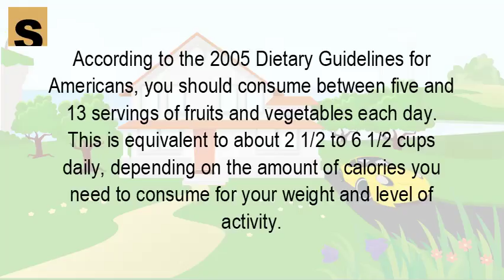How many fruits can you eat a day